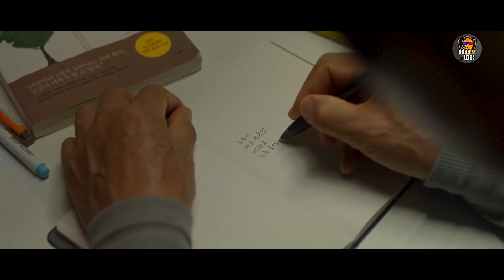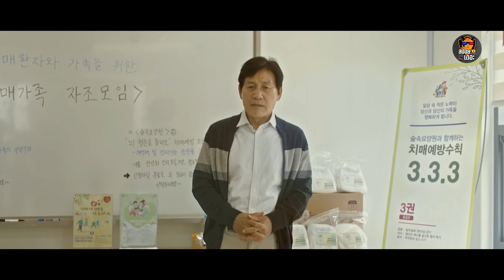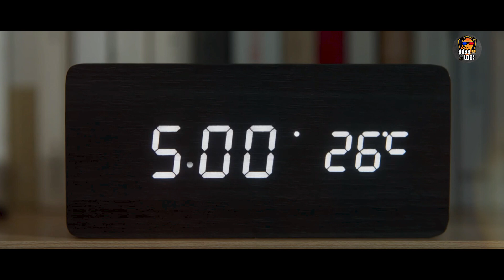สรุปเนื้อเรื่อง cassiopeia 2022 ดุจดาวส่องแสง นำทางแห่งชีวิต